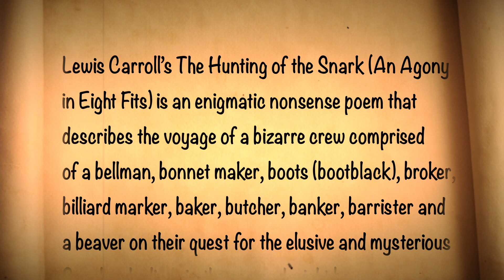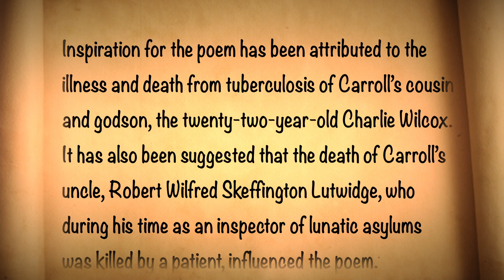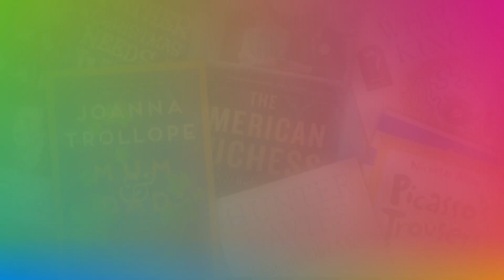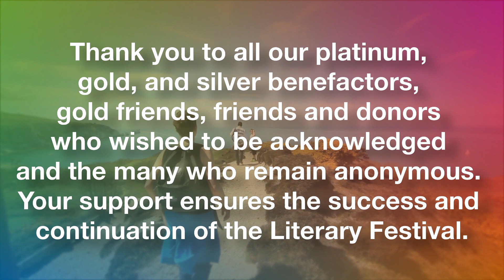Jeremy Irons - The Hunting of the Snark (an Agony in 8 Fits)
Jeremy Irons reads Lewis Carroll's famous nonsensical poem. The plot follows a crew of ten trying to hunt the Snark, which may turn out to be a highly dangerous Boojum. The poem is dedicated to young Gertrude Chataway, whom Carroll met at the English seaside town Sandown in the Isle of Wight in 1875.